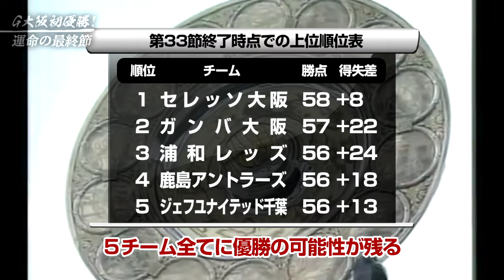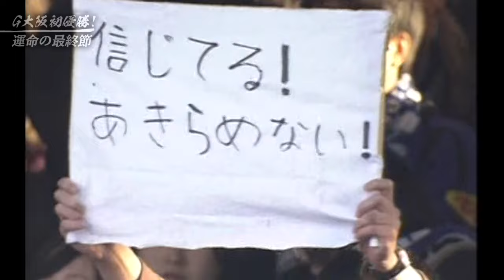2005年J1最終節【運命の89分】ガンバ大阪J1初優勝!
2005年J1第34節

セレッソ大阪 2 – 2 FC東京
川崎フロンターレ 2 – 4 G大阪
アルビレックス新潟 0 – 4 浦和レッズ
鹿島アントラーズ4 – 0 柏レイソル
ジェフユナイテッド千葉  2 – 1 名古屋グランパスエイト

誰にも予想できないJリーグの面白さが詰まった最終節。
画面に映る選手がレジェンドクラスばかりです。